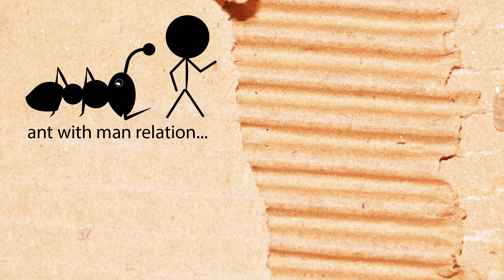ant with man short story // 2d animation cartoon.